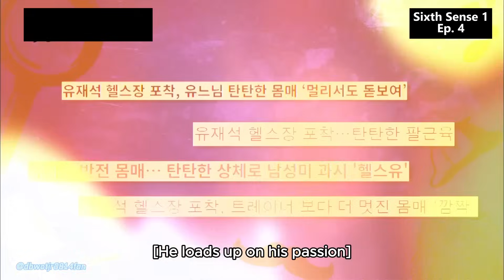Everytime They're SHOCKED with Yoo Jae Suk body moments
So, when will you reveal that?!